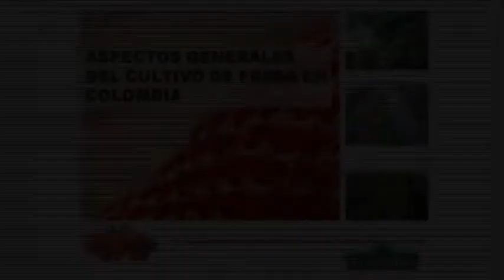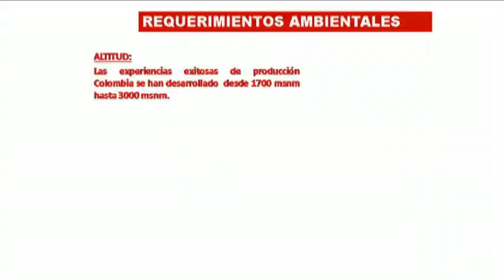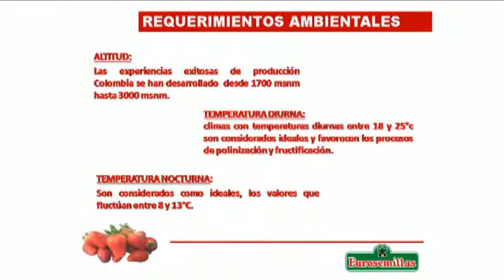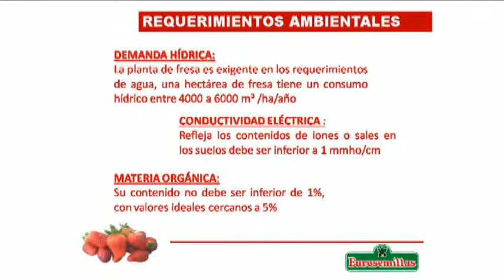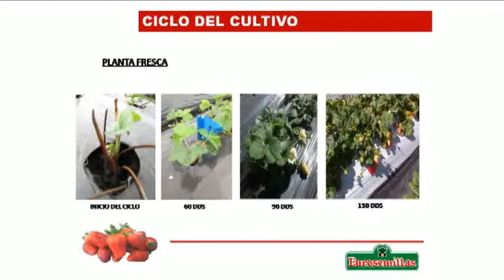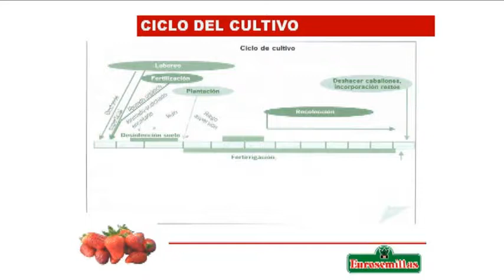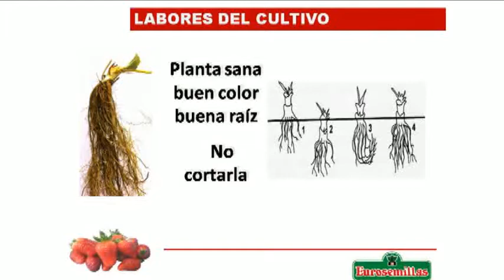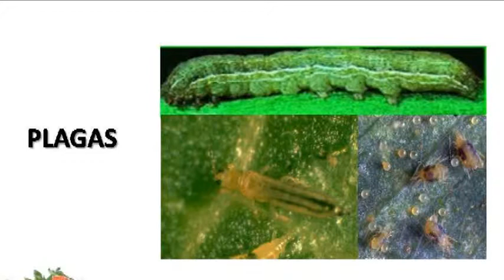VTS 01 11]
1.1.1s